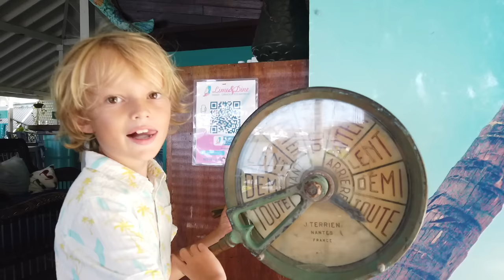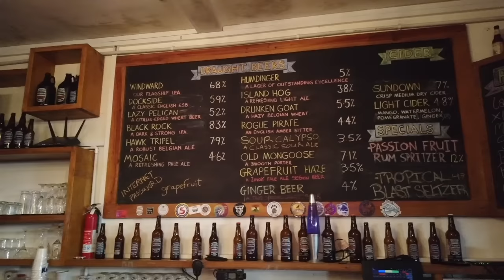RESTORING Our 30-Year-Old 48' CATAMARAN - Are We IGNORING PROBLEMS? | SailAway 247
Have we FIXED the DEAD MOTOR? Does our GENERATOR RUN YET? We show you WHERE WE ARE in our PROJECT LIST and explain why a CATAMARAN RESTORATION LIST while LIVING ABOARD isn't a linear thing.  We also show you exactly WHY we were so HELL BENT on sailing 2000 miles to GRENADA to do all this stuff.  It's a BIG DOSE of real sailing life...Enjoy!!  Cheers!!

Want a more direct way to show some support to our channel?  Our project list is longer than both our arms, so a lot of things have been pushed to the "wish list" in the hopes we can get to them later.  This is that list!